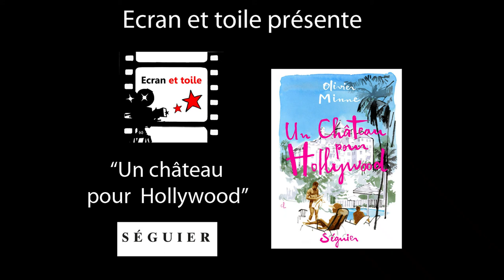Biblio(ciné)thèque #4 - Un château pour Hollywood - Olivier Minne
► Biblio(ciné)thèque ◄

Dans ce quatrième numéro, Véronique vous présente le premier roman d'Olivier Minne, journaliste, animateur, comédien, producteur et ... écrivain!

Après deux publications consacrées aux speakerines (parues en 1996 et 2018 chez d’autres éditeurs) et sa biographie de "Louis Jourdan, le dernier french lover d'Hollywood", Olivier Minne signe avec "Un château pour Hollywood" son premier roman mêlant réalité et fiction. Un coup de coeur de ce début d'été!